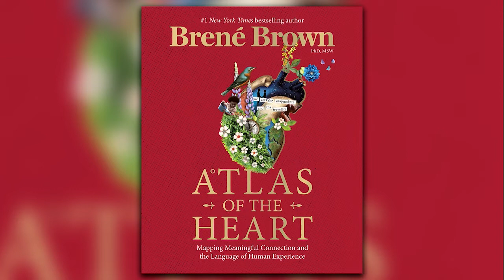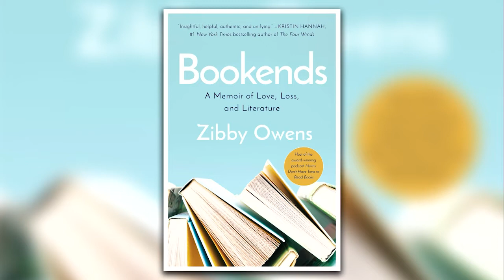Wine & book pairings that are perfect for Father's Day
Father's Day is this Sunday.  If you want to toast dad with a glass of Canadian wine or two, why not pair it with a good book?  Natalie MacLean, who offers Canada's most popular online wine classes at nataliemaclean.com shared what book pairs well with what wine.